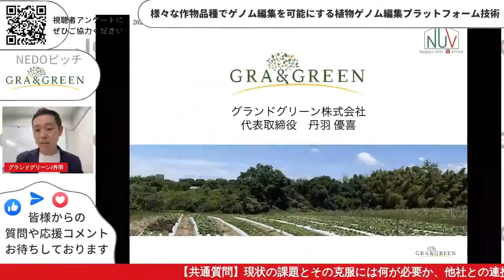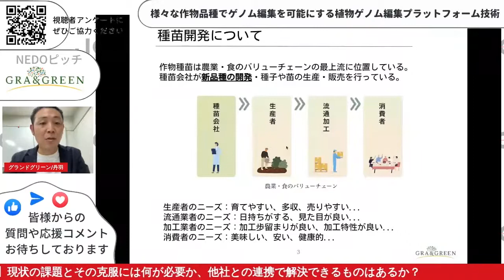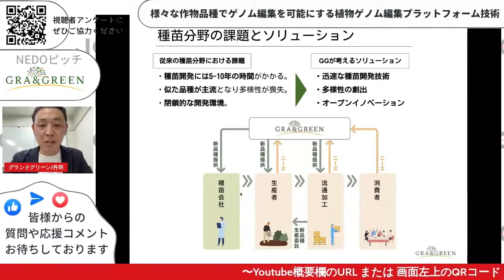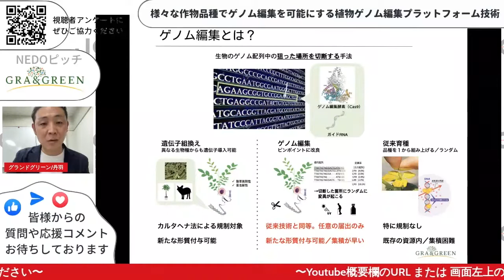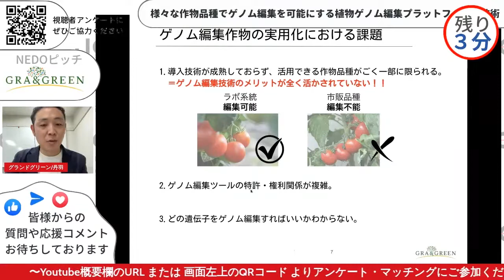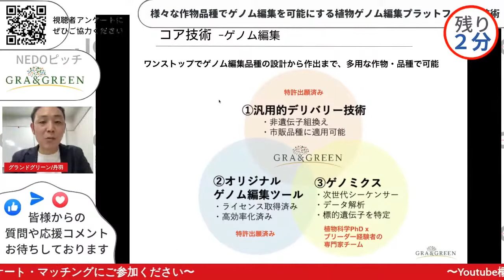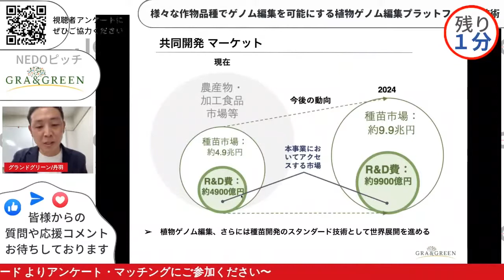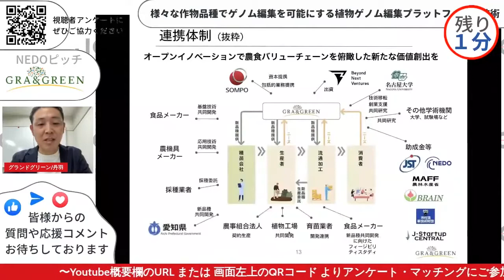グランドグリーン株式会社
グランドグリーン株式会社　代表取締役  丹羽優喜氏
2008年京都大学農学部卒業。2013年京都大学大学院 生命科学研究科修了、博士（生命科学）。京都大学での博士研究員、助教を経て、グランドグリーン創業の基盤となる技術と出会い、2016年に名古屋大学の研究プロジェクトに参画。研究成果の事業化を目指し2017年4月に創業、2018年3月に代表取締役に就任。